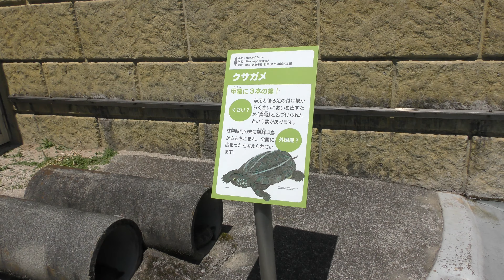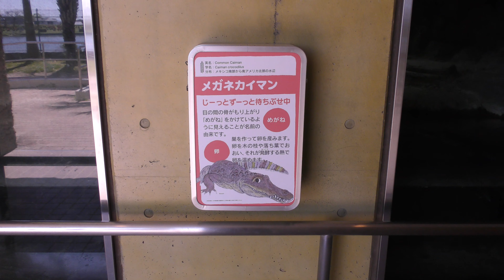爬虫類館 (熊本市動植物園) 2019年4月18日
クサガメ、ニホンイシガメ、ムツアシガメ、インドホシガメ、アフリカニシキヘビ、メガネカイマン (熊本市動植物園)

■ 撮影場所
熊本市動植物園 (熊本県)
Kumamoto City Zoological and Botanical Gardens